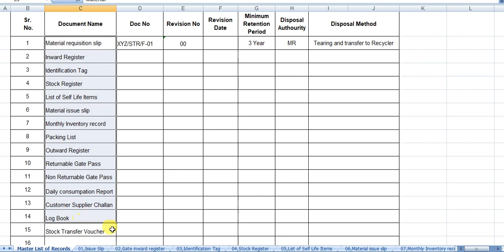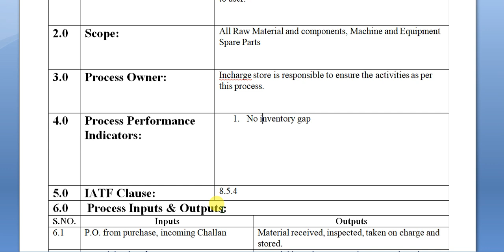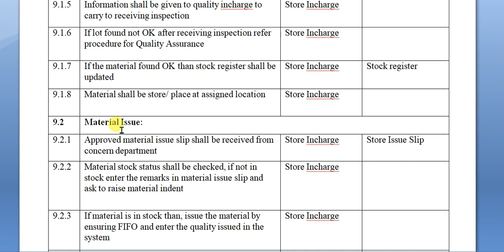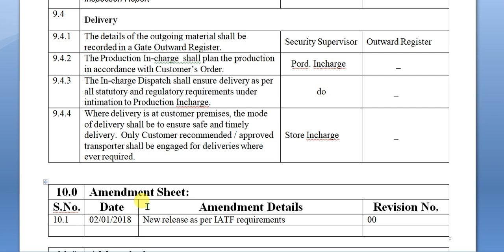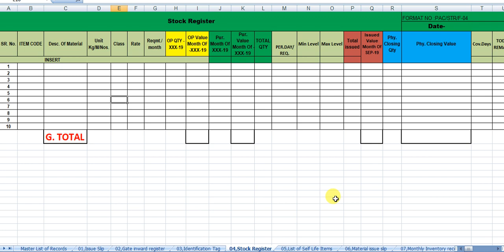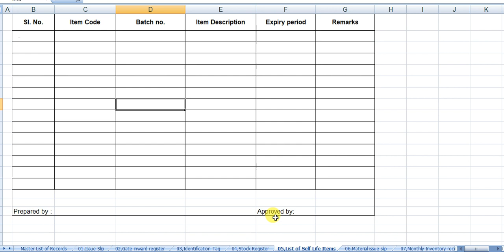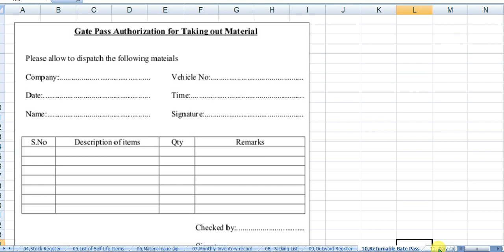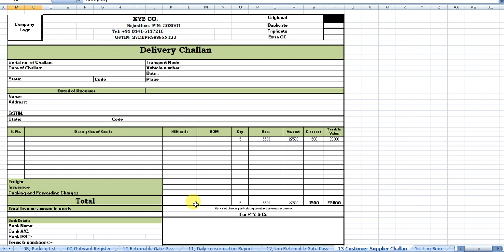System Procedures & Formats for RM Store (Store Management)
All formats for RM Store
1 "Material  requisition slip
2 Inward Register
3 Identification Tag
4 Stock Register
5 List of Self Life Items
6 Material issue slip
7 Monthly Inventory record
8 Packing List
9 Outward Register
10 Returnable Gate Pass
11 Non Returnable Gate Pass
12 Daily consumption Report
13 Customer Supplier Challan
14 Log Book
15 Stock Transfer Voucher